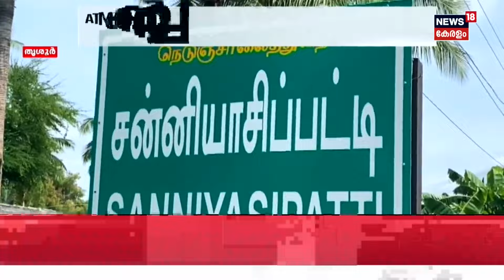ATM കവർച്ചയുടെ മുഖ്യ സൂത്രധാരൻ മുഹമ്മദ് ഇക്രം, രണ്ട് പ്രതികൾ എത്തിയത് വിമാനമാർഗം | Police Patrol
Police Patrol : നാടിനെ വിറപ്പിച്ച് തൃശൂരിൽ വൻ ATM കവർച്ച. മൂന്ന് എടിഎമ്മുകൾ തകർത്ത് 65 ലക്ഷം രൂപയു മായി കണ്ടെയ്നറിൽ കടന്ന സംഘം തമിഴ്നാട്ടിൽ പിടിയിലായി. കണ്ടെയ്നറിൽ ആയുധങ്ങളുമായി സഞ്ചരിച്ച സംഘത്തെ സാഹസികമായാണ് തമിഴ് നാട് പൊലീസ് പിന്തുടർന്ന് കീഴ്പ്പെടുത്തിയത്. ഏറ്റുമുട്ടലിൽ സംഘത്തിലെ ഒരാൾ കൊല്ലപ്പെട്ടു. കവർച്ചാ സംഘത്തിലെ ഒരാൾക്കും രണ്ട് പൊലീസുകാർക്കും പരുക്കേറ്റു. ഇന്ന് പൂലർച്ചെയാണ് തൃശൂരിൽ കവർച്ച നടന്നത്. പണവുമായി രക്ഷപ്പെട്ട പ്രതികൾ ഏറ്റുമുട്ടലിന് ഒടുവിൽ നാമക്കലിൽ നിന്നാണ് പിടിയിലായത്. ഇൻസ്‌പെക്ടർ തവമണി, രഞ്ജിത്ത് കുമാർ എന്നിവര്‍ക്ക് ഏറ്റുമുട്ടലിൽ പരിക്കേറ്റു.

Massive ATM robbery in Thrissur shook the country. A group that broke into three ATMs and entered a container with 65 lakh rupees was arrested in Tamil Nadu. Tamil Nadu police bravely chased the group traveling with weapons in the container and subdued them. One of the group was killed in the encounter.